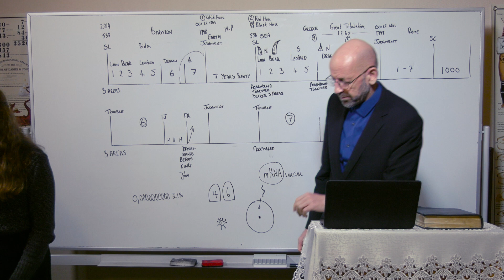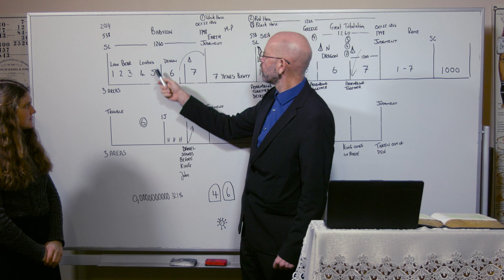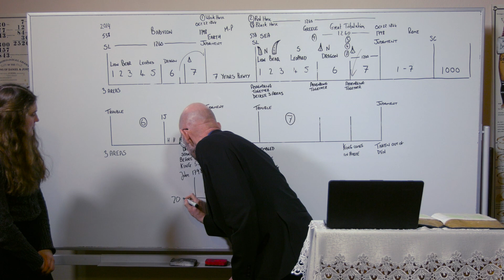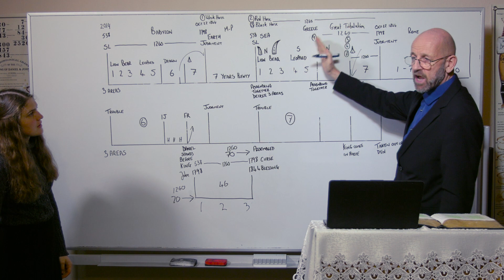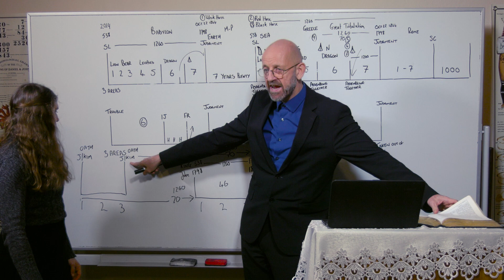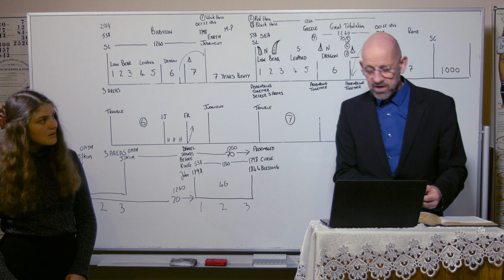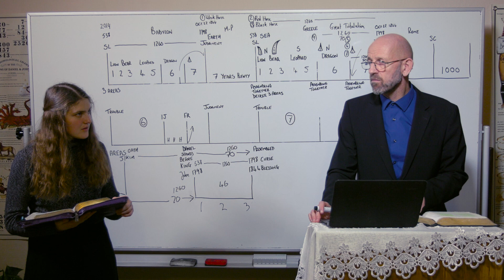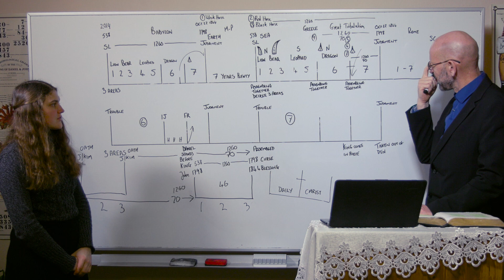10/02/24 - Daniel Chapter 9/Daniel Kaptel 9